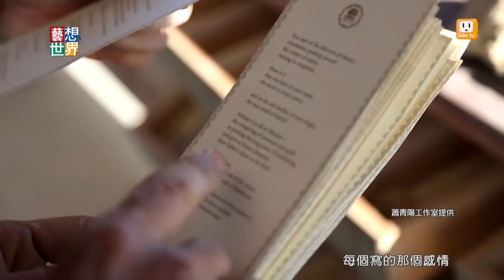《藝想世界》台灣首次前進美國火人祭 蕭青陽打造蓮花媽祖廟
邁入第30年的美國「火人祭」，今年首度有台灣團隊參與，這個在內華達州的沙漠舉行的藝術祭典，吸引全球藝術家在沙漠中，打造大型藝術作品，但最後用一把火熊熊燒盡，只為了享受，實踐夢想的精彩時刻。台灣由藝術家蕭青陽等人組成團隊，在現場打造7層樓高的「蓮花媽祖神廟」，搭配上宮廟文化的許願求籤，洋溢著濃厚的台灣風格。